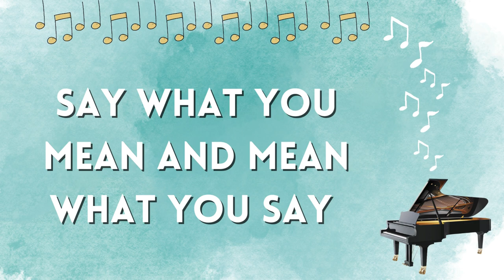CHARACTER SONG - SINCERE